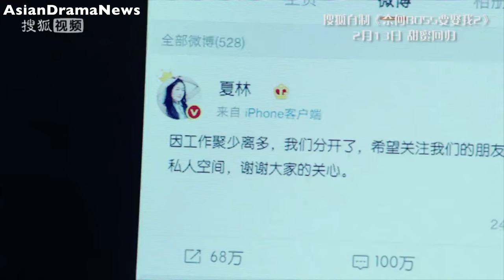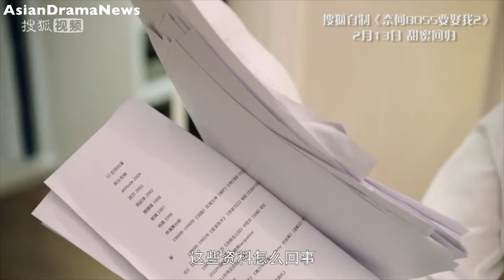Xu Kai Cheng & Simona Wang Premiere Well Intended Love Season 2 奈何BOSS要娶我 2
Well Intended Love Season 2 is not a direct sequel to Well Intended Love but rather a reboot with the same characters in a new storyline. Xia Lin and her overbearing CEO husband - Ling Yi Zhou are enjoying their married life with their little son, but what will happen once Yi Zhou's best friend, Chu Yan tries to steal Xia Lin's heart.